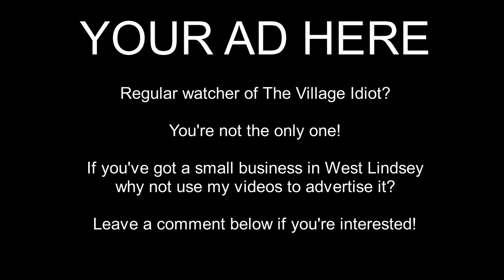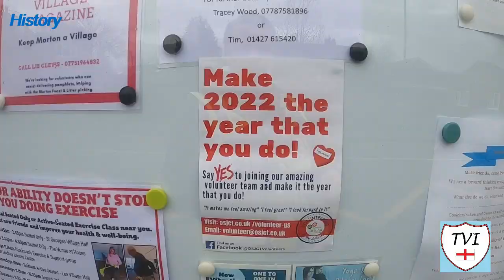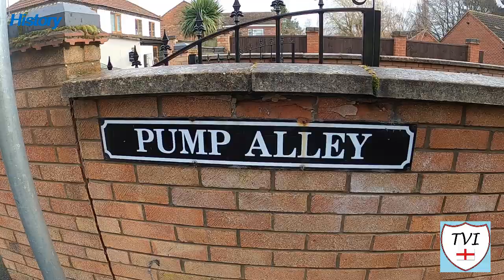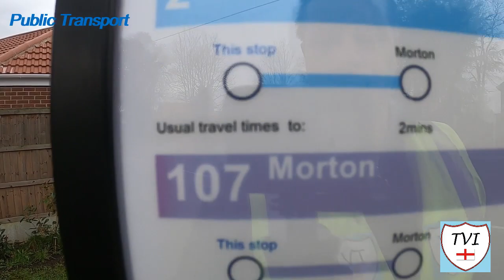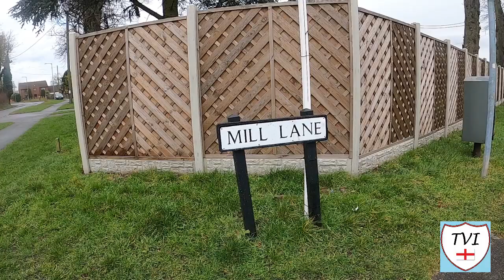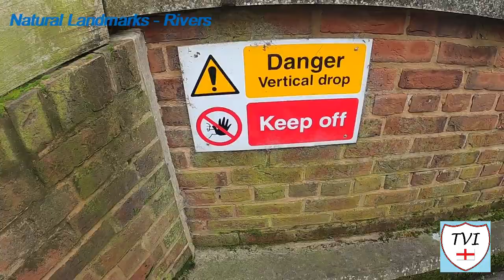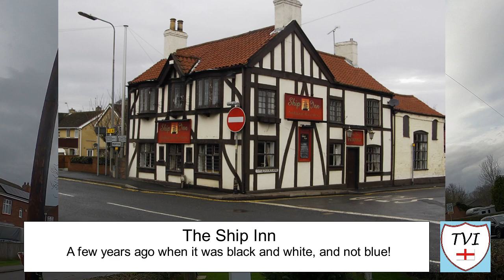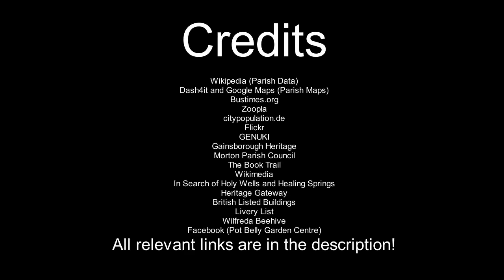MORTON: West Lindsey Parish #38 of 128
Today we’re to the North of Gainsborough for the first time. Our route begins and ends on Front Street…or at least I thought it did until I spotted something! You can’t get much closer to the town of Gainsborough than here. The border between the two can often be a little blurred. It’s another village alongside the River Trent – I’m going to warn you now, the next few villages in this series all follow the Trent to the North.

It was a township of Gainsborough parish until 1846, when the first church, dedicated to Saint Paul opened here . The church then became a chapelry, until 1866. In 1871, the principal landowner was Mrs. Tennyson D'Eyencourt who was lady of the manor. From 1900 through 1913, the principal landowner was Sir Hickman Beckett Bacon of Thonock Hall.

The village is described in Kelly's 1913 Directory of Lincolnshire as "picturesque", and as a Northern "suburb" of Gainsborough…but that’s really not the case. A survey of residents in 2018 resulted in a majority of those that took part in it expressing a desire to keep it as a village with its close connection to the rural area it borders onto.

Author George Eliot provides a literary connection. She wrote the novel “The Mill on the Floss” whilst staying here and the fictional St Oggs, in the book, is based on the village. These days there’s no wharf here but you can catch something called an Eagre which ties in with The Mill on the Floss. Marsden’s Lincolnshire suggests that the Eagre took its name from a Norse God ‘Oegir the Terrible’, and it makes reference to a “St Oggs” in its text. There was also a floss mill here too – a watermill which is believed to have been the inspiration for Dorlcote Mill in the novel.

There’s plenty more including a lovely old 19th century tower mill and a pub which has changed colour! Welcome to MORTON.

Join me as I try to visit every single parish in the district of West Lindsey.  There are 128. Here's the THIRTY-EIGHTH one – Morton.

file:///C:/Users/Andy/Downloads/Morton%203%20Heritage%20Assets.pdf